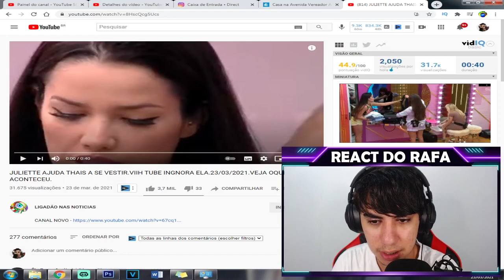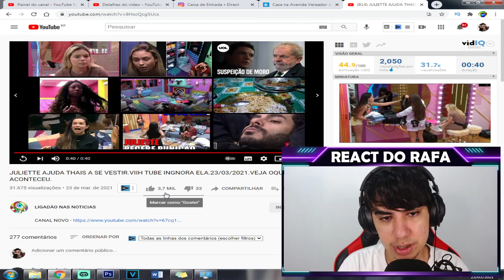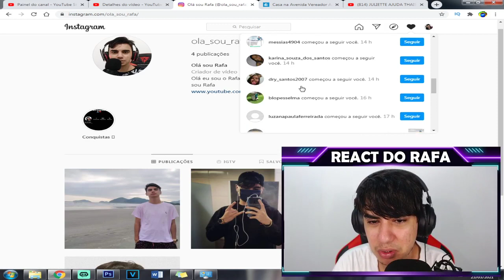Juliette ajuda Thaís se vestir e é ignorada pela Viih Tube